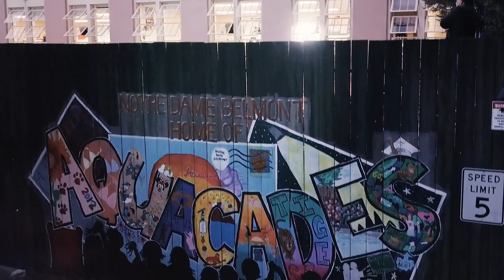2018 NDB Aquacades - Solo Swim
Notre Dame High School student, Esther Li '19 performing her synchronized solo swim routine during Aquacades on April 20, 2018 in Belmont, California.